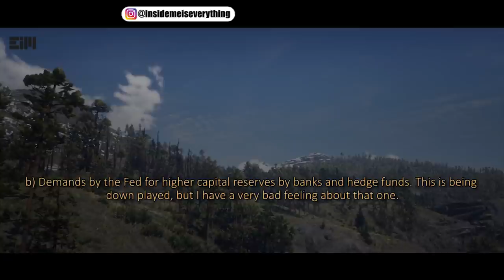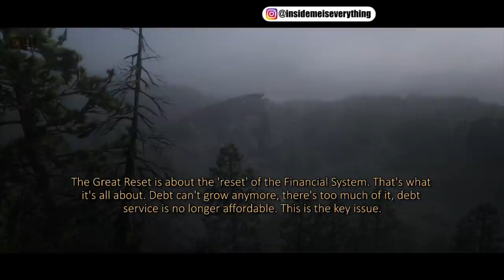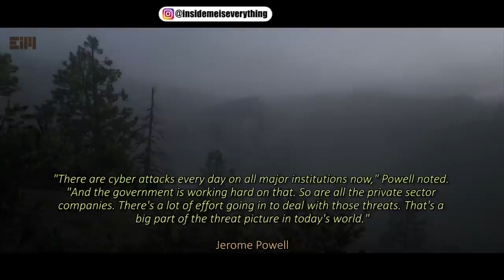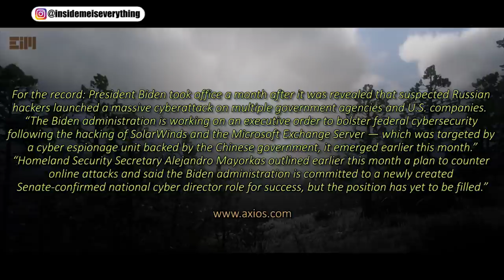ITS ALREADY STARTED IN PLAIN SIGHT BUT PEOPLE DON'T SEE IT